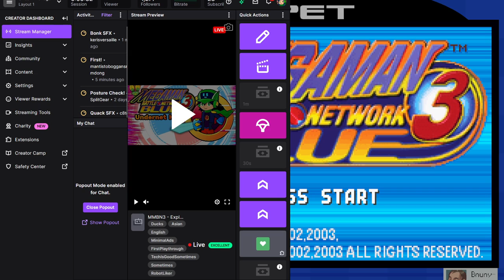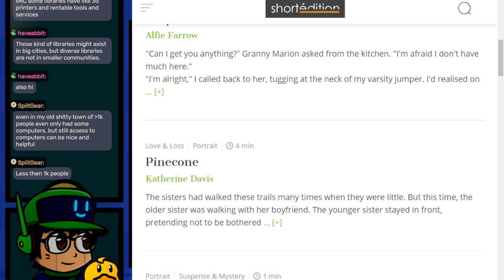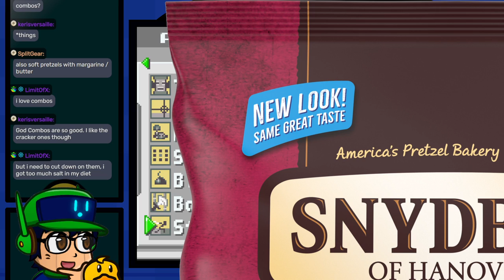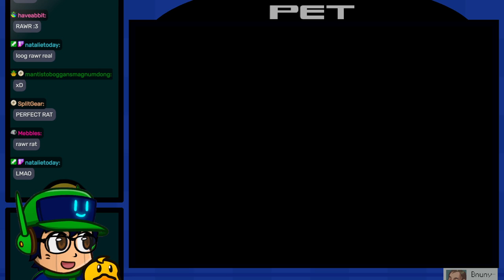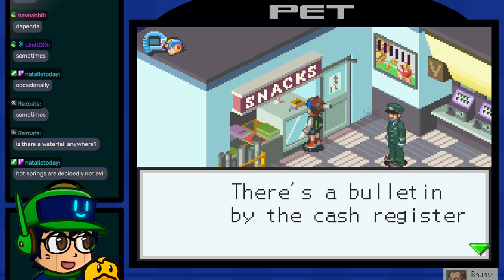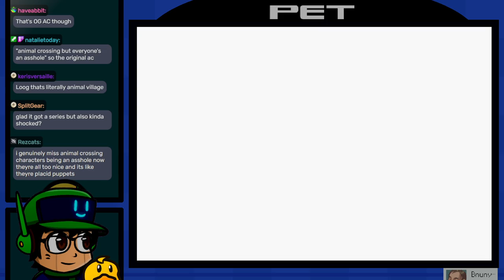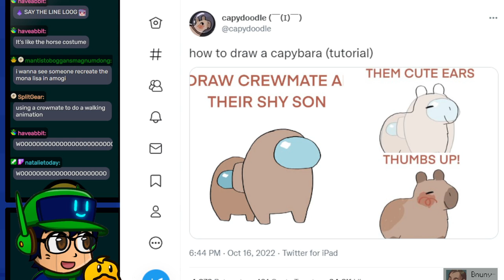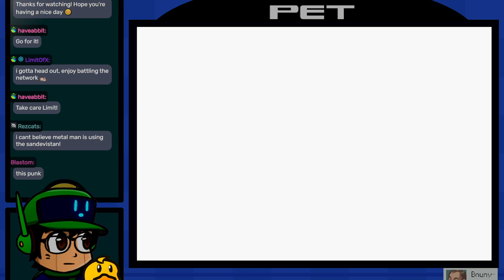theLuigiguy 🦆 Mega Man Battle Network 3 (part 24) - Undernet Torture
Where am I supposed to go? Where am I even going? Where even AM I?

Chapters:
00:00:00 - [Stream Start]